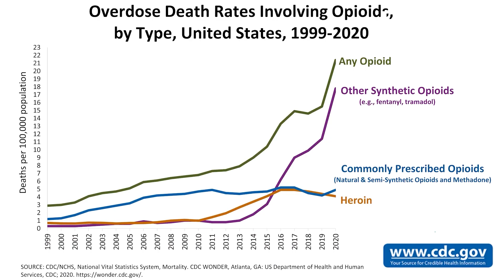Más de nueve mil libras de fentanilo fueron incautadas en EE. UU. en tres meses | La Opinión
Las incautaciones de fentanilo en la frontera sur de Estados Unidos con México continúan disparándose, con 9,400 libras de la mortal sustancia incautadas entre octubre y diciembre de 2022, un aumento interanual del 241%, según cifras federales publicadas por The New York Post. Mientras tanto, el tráfico de heroína y metanfetamina disminuyó. La mayoría de las intercepciones se realizan en los puertos de entrada al país, donde las personas y los vehículos son controlados e inspeccionados.